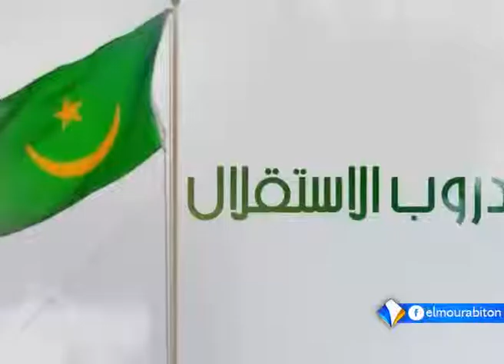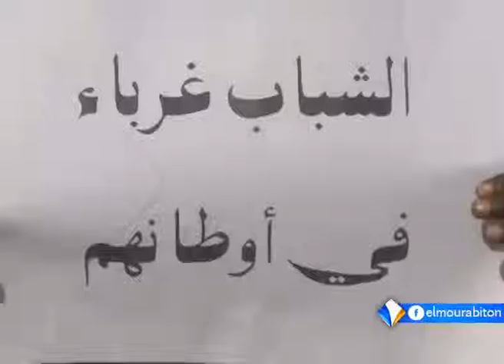نشرة أخبار الواحدة 25ـ11ـ2016 من قناة المرابطون.